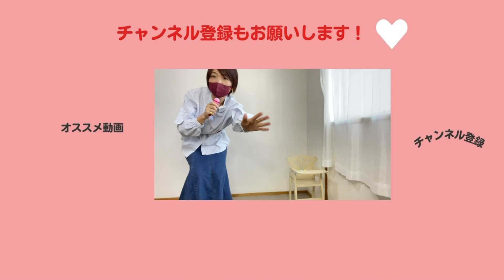【40代50代GU＆ユニクロ】1枚で様になる春夏服超人気の新作ワンピース2選！UNIQLOプリーツワンピース/GUランタンスリーブワンピース今すぐ使える春服コーデも！ダイエットや日常VLOGも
新作のGU＆UNIQLO春夏ワンピースを紹介します！
ユニクロプリーツワンピースはパンツと合わせても綺麗ですし、GUランタンスリーブワンピースは可愛い5分袖が大人世代にもぴったりですよ！
今すぐ使える春コーデを紹介しています😊💕
VLOG風動画も色々織り交ぜておりますので是非楽しくコーデも見てくださいね💕
スタイルアップして見えるコーデや面白いVLOGなど含めながら動画を撮ろうかなと思っていますのでよかったらいいねやコメントお待ちしていま~す！

身長153cm
体重48kg程度
ちょっと太っています(^^;)

1000人達成を目指しています！
40代50代の体系の悩みをうまくカバーしつつ
スタイルアップできるファッションやシェイプアップや美容系を紹介します！

★春服新商品ラッフルスリーブブラウスコーデ

メイン商品
★UNIQLOプリーツワンピース（半袖）セットアップ可能
カラー: 30 NATURAL
サイズ: WOMEN S
¥2,990

★プリーツストレートパンツ（丈標準62.5～64.5cm）
カラー: 30 NATURAL
カラー: 09 BLACK
サイズ: WOMEN S
¥2,990

★GUランタンスリーブワンピース(5分袖)Z
カラー: 46 YELLOW
サイズ: WOMEN S
¥2,490

★GUシアーハイネックT(長袖)Q
カラー: 01 OFF WHITE
カラー: 09 BLACK
サイズ: WOMEN S
¥1,490
※在庫がないみたいなのでお近くの店舗で探してみてくださいね。

【美容系】
ホーユー シエロ ヘアカラー EX
ミルキー 1PK
かなり明るいピンクブラウン
白髪用 125g

【Bag】
GUスクエアミニショルダーバッグ

1000人達成を目指しています！

猫は自分のイラストです^^
近日グッズ販売します。